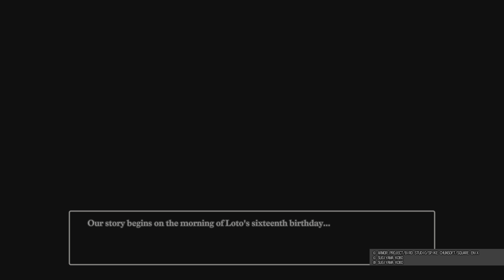DRAGON QUEST III HD-2D Remake: How to get the Vamp Personality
-Social Media -

To Shop Exclusively from Miami Rewind Visit The official TCG Player